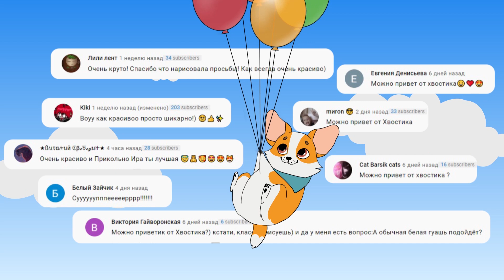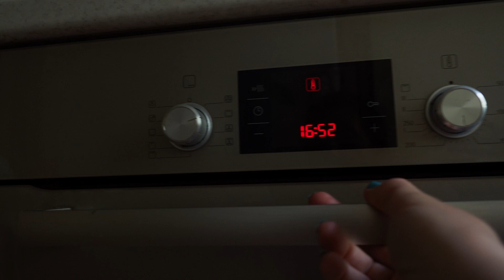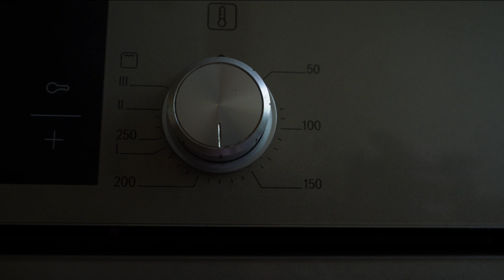FNF (Friday Night Funkin) в стиле Among Us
В этом видео я сделала брелки персонажей по игре Friday Night Funkin в стиле Амонг Ас. Я нарисовала 6 скинов, 6 персонажей из игры FNF в Among Us: Бойфренд, Скид и Памп, Демон Лимон, Клоун Трикки, и Уитти на термоусадочной бумаге.

FRIDAY NIGHT FUNKIN это ритм-игра, в которой практически отсутствует сюжет и главное правило вовремя успевать в ритм с песней нажимать правильные клавиши со стрелками.

Для создания этих рисунков нам понадобятся термоусадочная бумага,  линер и маркеры.

00:15 ► Как нарисовать Бойфренда
02:19 ► Как нарисовать Уитти
03:53 ► Как нарисовать клоуна Трикки
05:40 ► Как нарисовать Пампа
06:53 ► Как нарисовать Скида
08:50 ► Как нарисовать Лимонного Демона